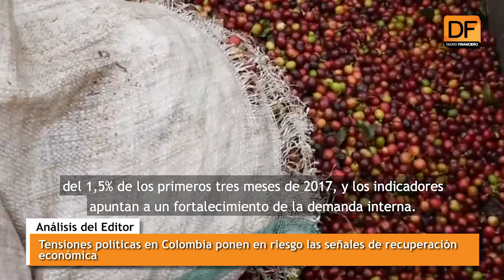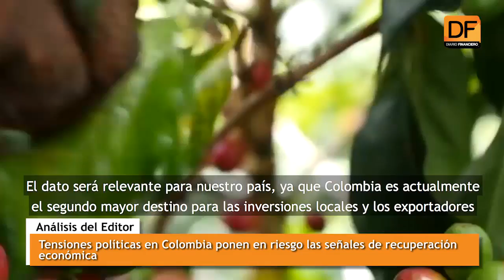Tensiones políticas en Colombia ponen en riesgo las señales de recuperación económica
El nerviosismo está regresando a los mercados, a medida que el acuerdo de paz con las FARC comienza a tambalear, en momentos en que se aproximan las elecciones presidenciales a fines de mayo.